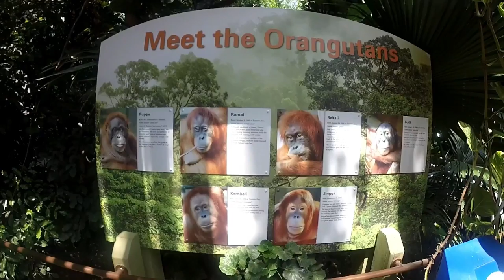Toronto Zoo Revisit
Highest resolution available: 1080p (HD)